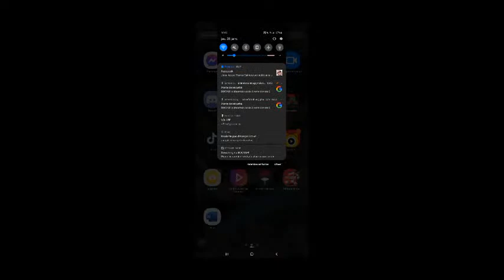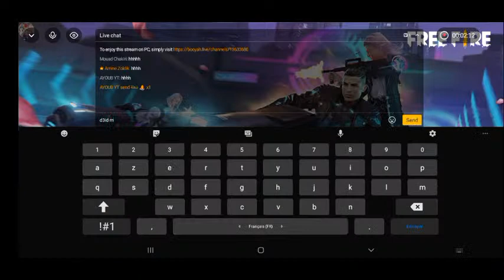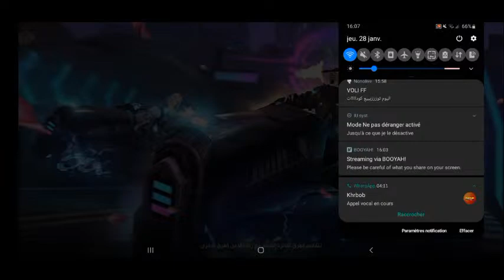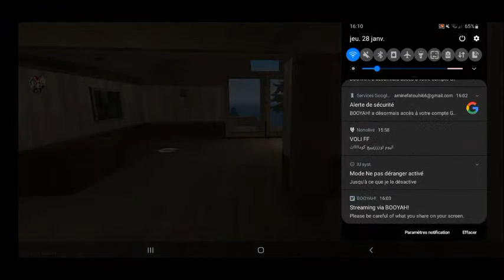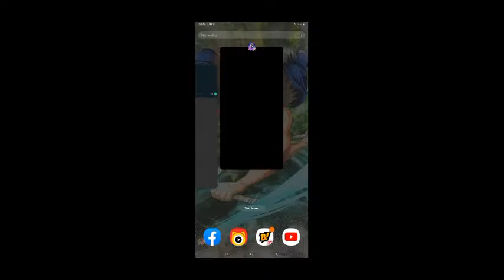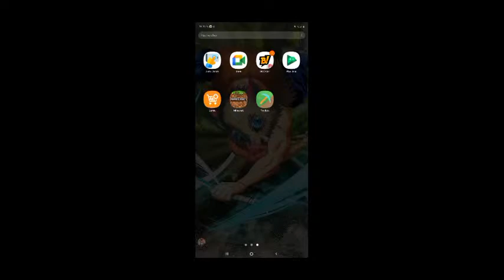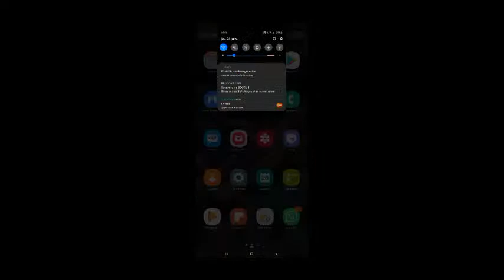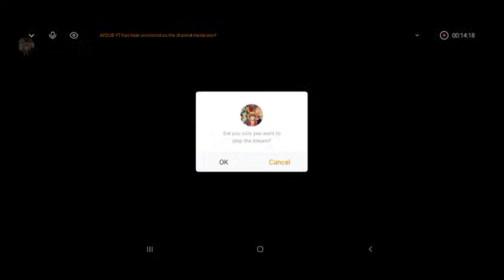tf3lo awld l97ab